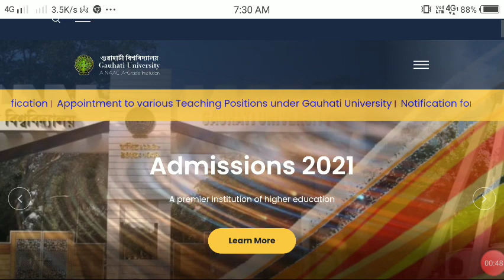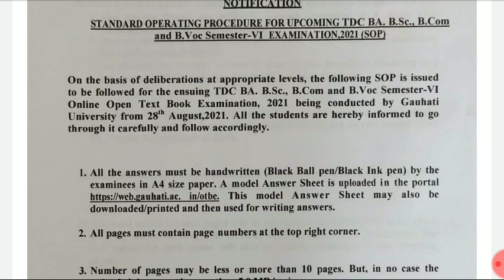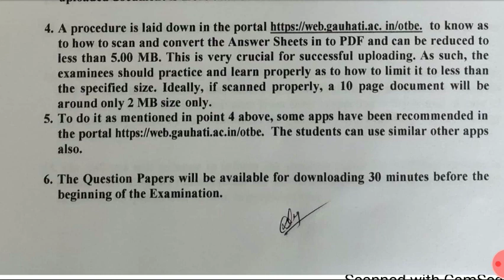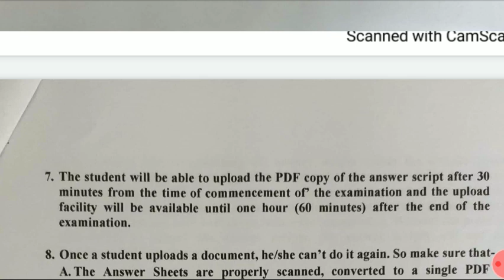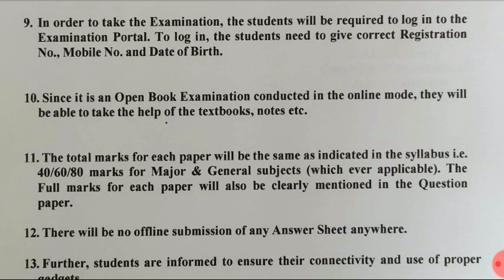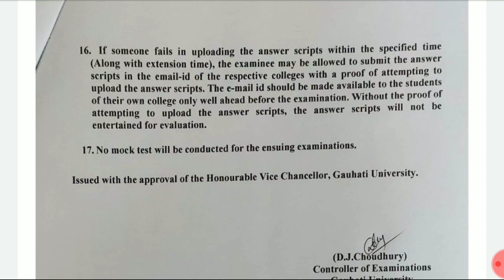Gauhati University New SOP होदों आनजादनि TDC Online Exam No Mock Test B.A/B.Sc/B.Com |Bodo Job Info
Gauhati University New SOP Official Notification Of Exams TDC VI Sem Online Exam
TDC 6th Semester Bodo Online Exam

Angni 2nd Channel Link